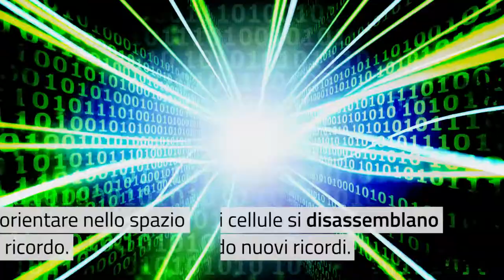Quando il cervello lavora come un GPS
Un gruppo di ricerca della Florida State University ha studiato le onde cerebrali per capire cosa succede quando ci spostiamo e ci orientiamo nello spazio.